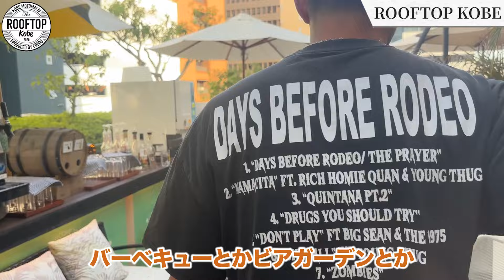島やんがグループ年商20億社長のイタリアンカフェレストランをガチ指導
▼島やん貧乏脱出大作戦へのお申し込みはこちら

オンラインサロンへの入会はこちら！

☑今すぐできる売上を倍にする方法5選動画
☑リピーターを増やすために明日からできること5選動画
☑島やんが選ぶ感動したラーメン屋動画
☑ラーメン屋独立したい人が最初にすべきこと動画
☑今すぐ使える！島やんの会社のチェックリスト3つを大公開
☑YouTube未公開！「島やんの知られざる過去」1時間の動画
☑ラーメン種類別売れるラーメンの濃度リスト
☑初公開！島やんの人生が変わった本ベスト5リスト

▼島やんオンラインサロンへの入会方法
②オンラインサロンへの入会案内のLINEが届く
③クレジットカードを用意し決済手続き
④決済後に
・会員専用LINEグループへ招待
・会員限定動画が閲覧可能に

▼島やんへのお仕事依頼・企業案件はこちらから

▼島やん無料コンサルは募集しておりません
現在はサロンメンバー限定で島やん無料コンサル企画をしてます
島やんにお店を見て欲しい！という方は島やんサロンへご入会ください